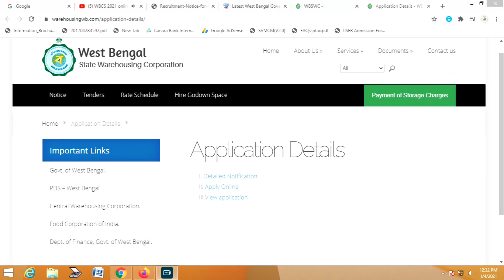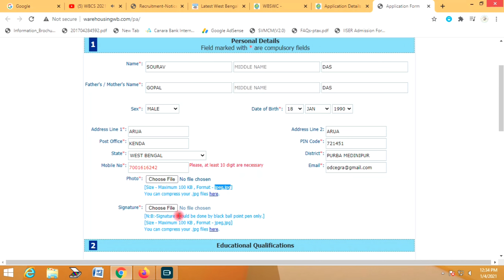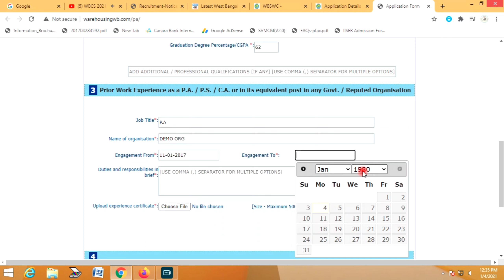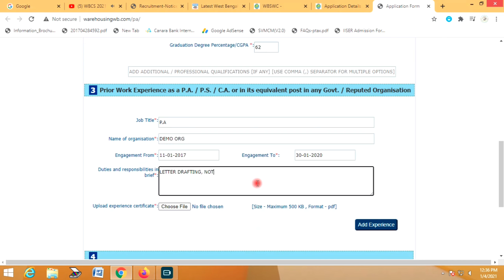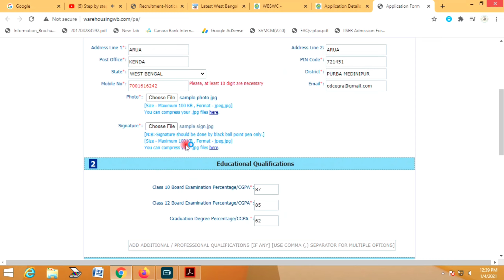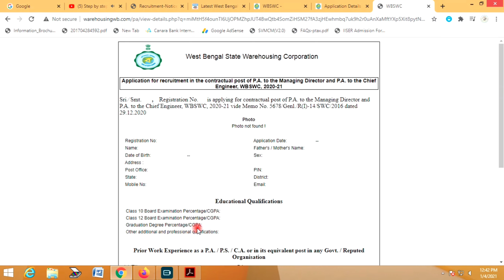Online application form fill-up of WB State Warehousing | Step by Step form fill up of warehousing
online application form fill-up steps for West Bengal state warehousing corporation vacancy.

WB Warehousing form fill-up steps.

step by step online form fillup WB state warehousing.